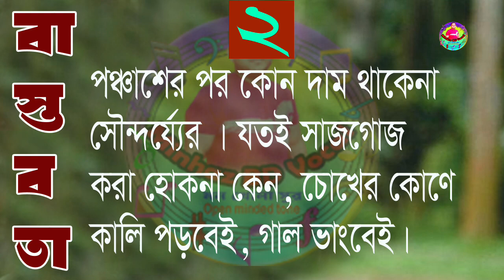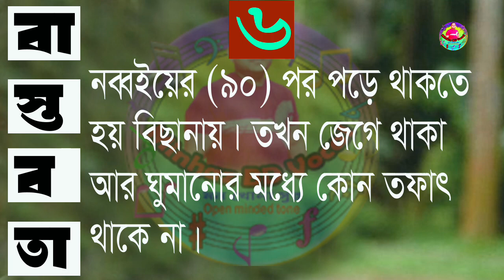বাস্তবতা | ৪০ চল্লিশ হইতে নব্বই বছর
জীবনের কঠিন বাস্তব সত্য